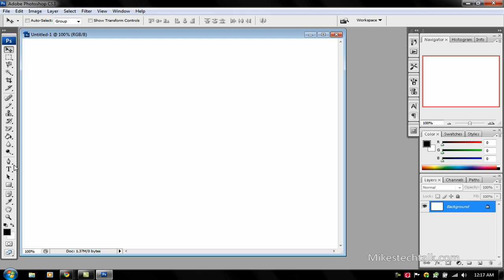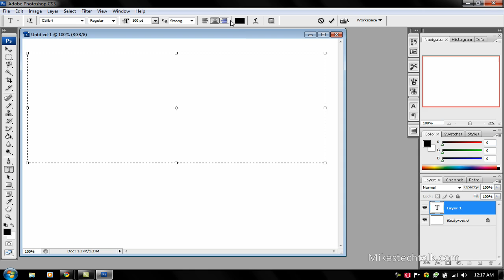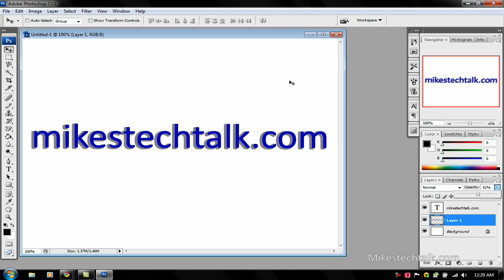Photoshop Text Shadow Tutorial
this tutorial shows how to make a more fancy text on photoshop really easily.

I do respond to all my emails ASAP.